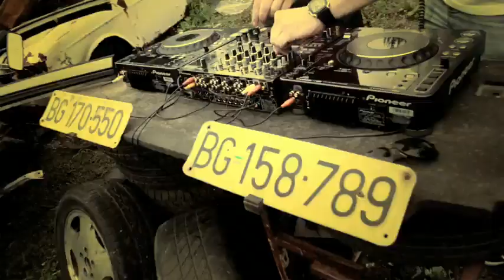The Beatshakers ft. Alberto - Ma Cherie [Official HQ Video] + Lyrics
Lyrics =]
MA CHERIE

Tu es dans mon coeur

Cherie, tu es mon bonheur

Reviens dans ma vie

Cherie, je suis ton amis.

Je te vois partout

Mon chou, je taime pour toujours

Ce soir, reste avec moi.

Dit moi que tu maimes ma cherie.

REFREN: [2x]

Skoro svakog dana sanjam te

Moj je život tužan bez tebe

Sve na svetu meni bila si

Budi opet moja Ma Cherie

I sve se ponavlja =]]
Nadam se da je sve oke ;)) ♥